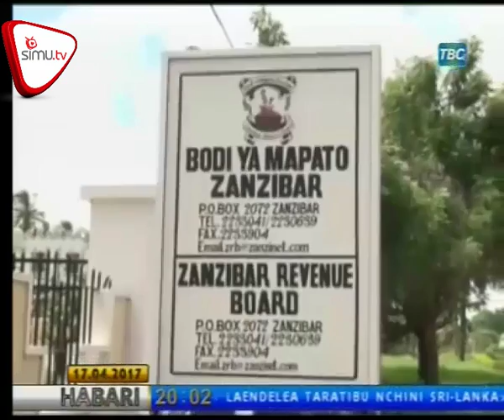ZRB Yatakiwa Kufuata Sheria Na Uadilifu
Waziri wa fedha na mipango Zanzibar Dr Khalid Salum Mohamed ameitaka bodi ya mapato Zanzibar ZRB kufuata sheria na uadilifu.